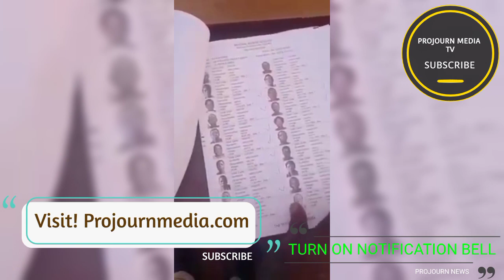E Kayunga Bitabuse! Laba Nrm ya Museveni jebakede okubamu akalulu nababasanga Nga form zona Ntikinge